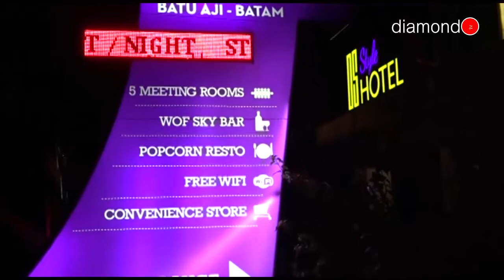FAME HOTEL BATAM BERGANTI NAMA MENJADI OS STYLE HOTEL